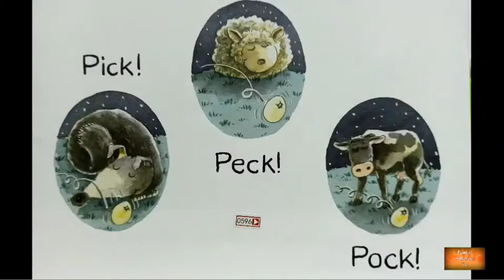THE LITTLE EGG | SHORT STORY FOR CHILDREN